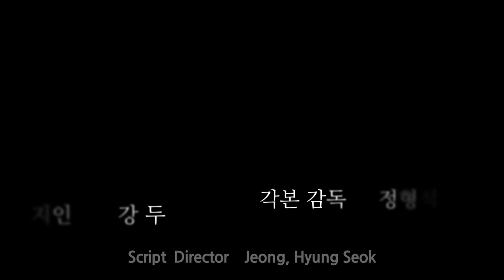The Land of Seonghye (English Trailer)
The Land of Seonghye - 성혜의 나라
London Korean Film Festival 2018
European Premiere -  Saturday 3rd Nov 2018

Shot in luminous black and white, this is a deeply affecting contemporary portrait of a society, a city and, above all a woman, all struggling to cope with rapid economic change. Seonghye (Song Ji-in) is an educated young woman whose life appears inexplicably in freefall. Unfolding with a forensic eye for social detail, we gradually discover why Seonghye finds herself marginalised from the plastic yet comfortable corporate world she once inhabited. Physically and mentally exhausted, working two minimum wage jobs, everything is falling apart for Seonghye. Change does come but at considerable cost. When one character says “it’s all about money, money, money – the shit of money”, it’s hard to argue. And yet there is something even darker lurking in the heart of this tough, gorgeous and nuanced work which deservedly won the Grand Prize at this year’s Jeonju Festival’s Korean Competition strand. Riveting.

The London Korean Film Festival 2018 will run from 1- 14 November in London before taking highlights around the country with the annual UK Tour. The festival will feature an in-depth Special Focus entitled A Slice of Everyday Life, along with an exciting mix of UK and International premieres, guests and events across a diverse set of strands; Cinema Now, Women's Voices, Indie Firepower, Contemporary Classics, Artists Video, Animation and Shorts.

koreanfilm.co.uk